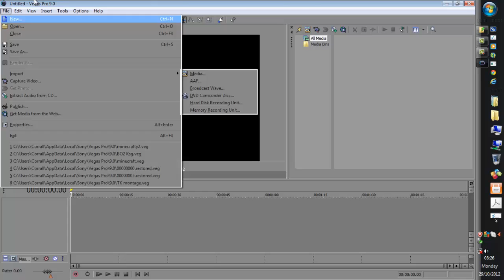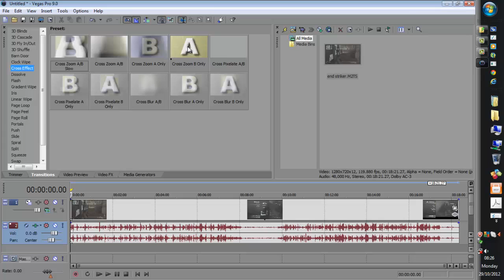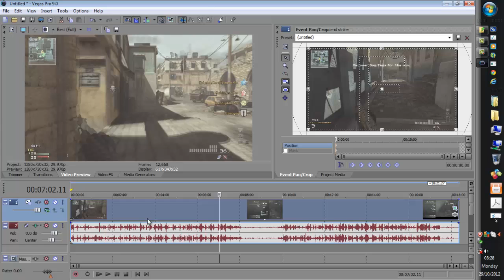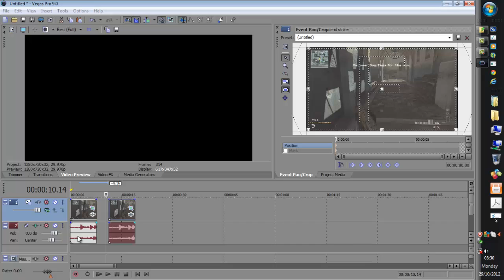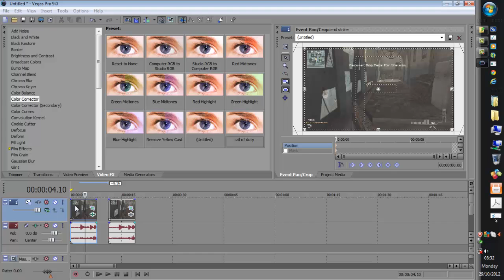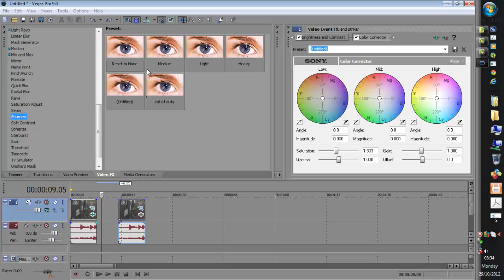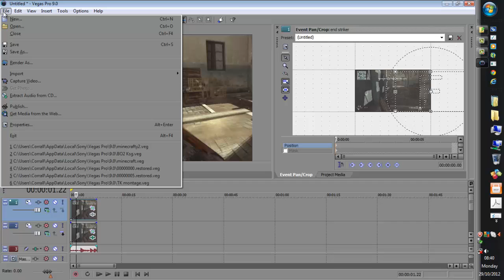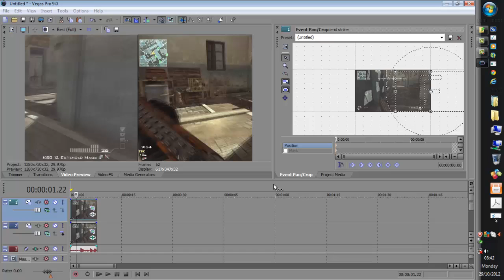Sony Vegas Pro Starting out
A compacted tutorial of the basics to get the beginner started in Sony Vegas Pro 9 all this info took me endless unclear tutorials to decifer hopefully it will help someone. (Note) these settings are similar to the ones in more updated versions such as Sony Vegas Pro 10, 11 etc